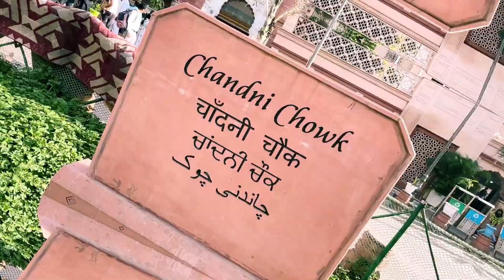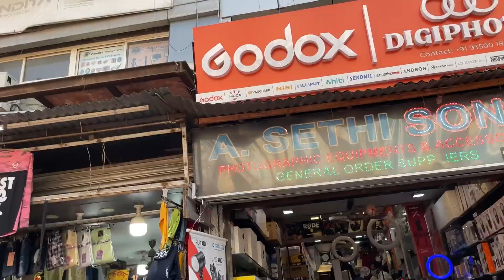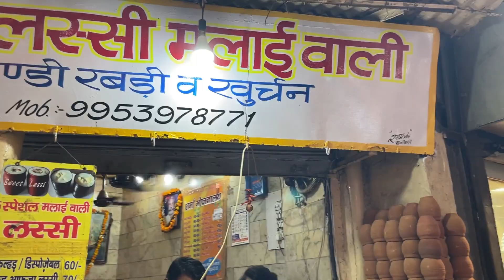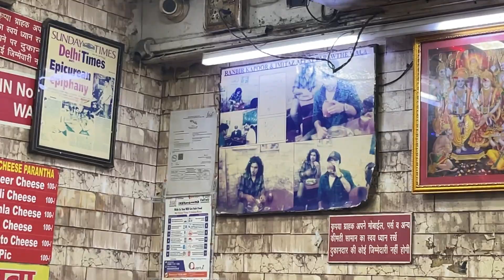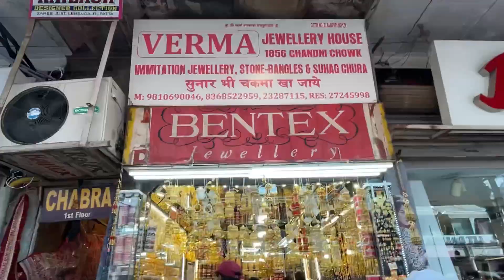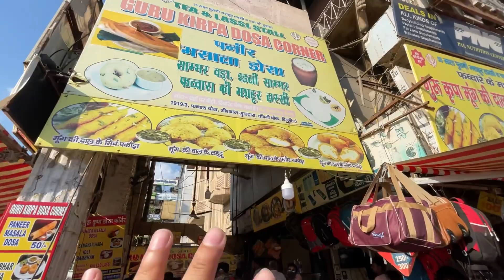Chandni Chowk Market | Vlog #29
New Chandni Chawk
Camera Market
Street food
Paratha vali gali